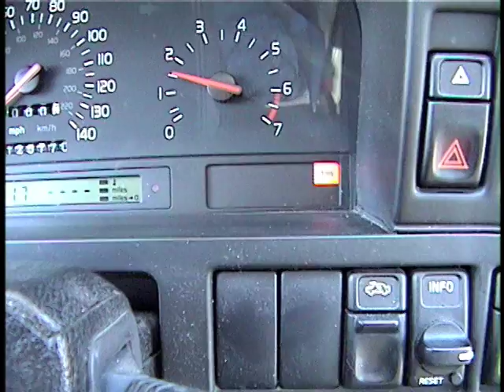What to do if your brakes go out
features nationally recognized driver safety expert Dr. William Van Tassel, Manager of Driver Training Operations at the American Automobile Association's (AAA) National Headquarters. He explains different types of braking systems, how to tell what system you have, and what to do if your brakes go out.